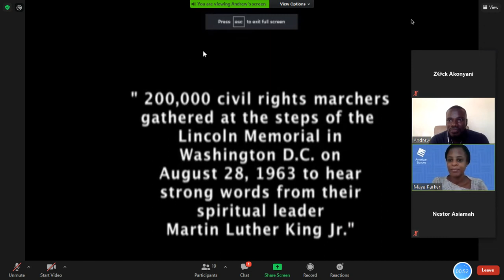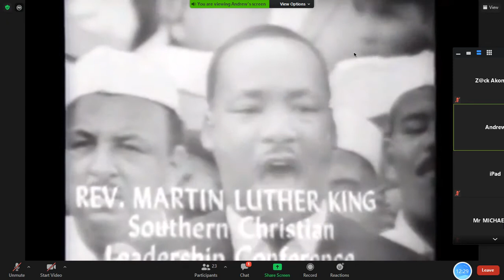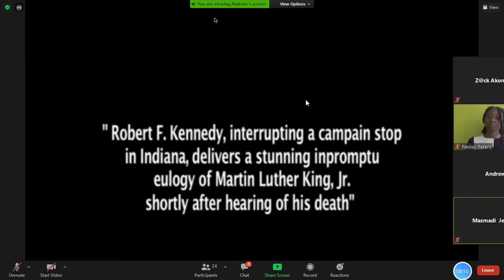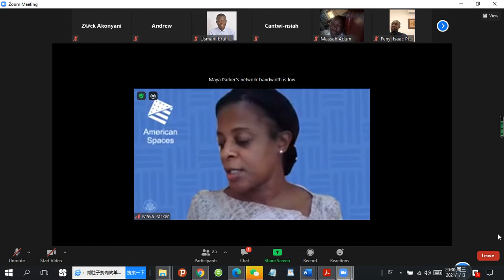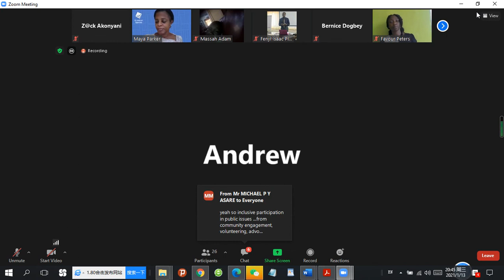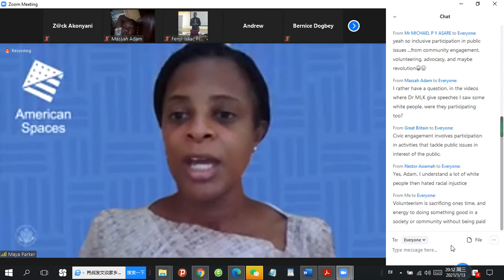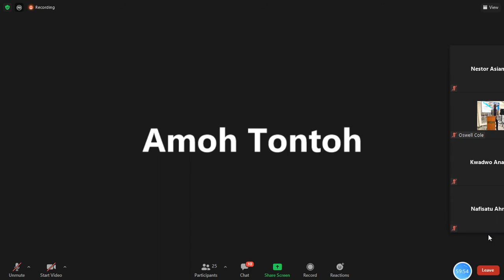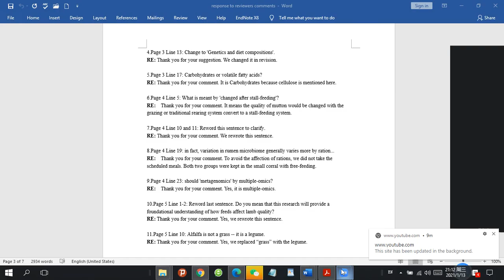Film Screening and Discussion: Martin Luther King (MLK) Jr.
Participating in this program was highly educative. We listened to some of the major speeches made by Martin Luther King (MLK) Jr., and talked about Civic engagement and volunteerism. Let's enjoy together!